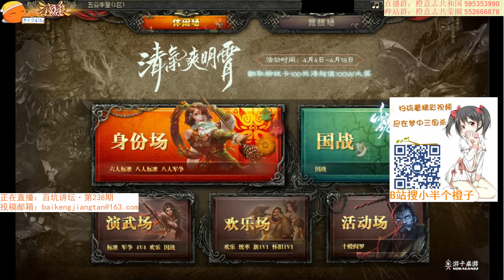【百坑讲坛】第238期·筷子兄弟与被子兄弟 20190411--半个橙子